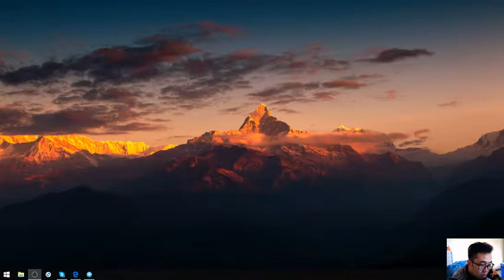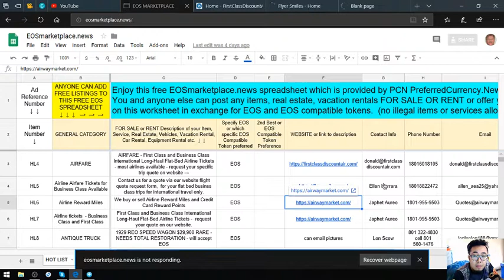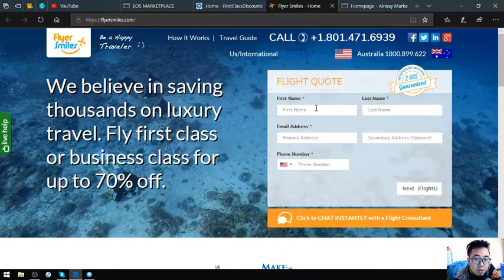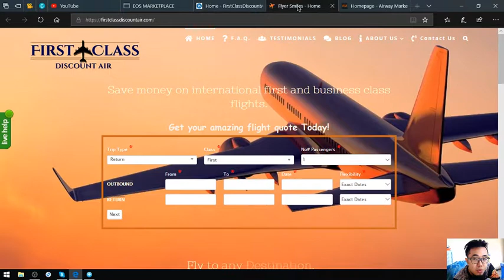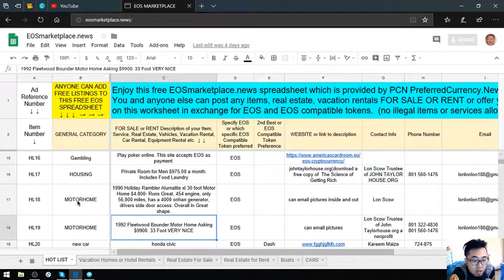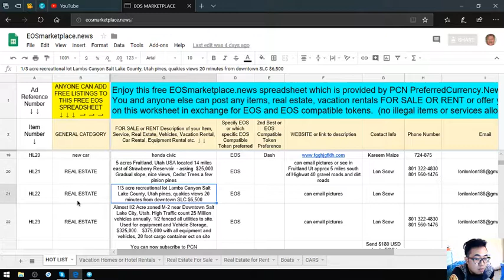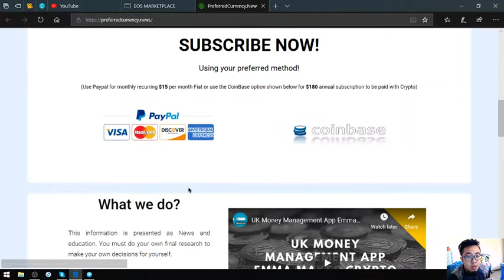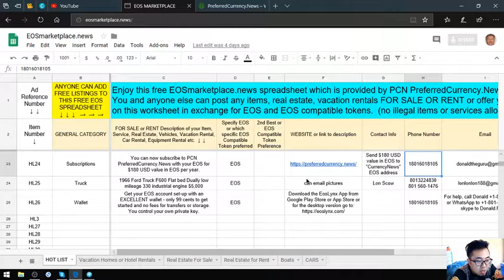Marketplace To Earn!